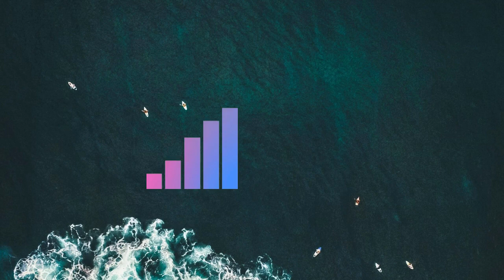Sarah Jansen - Far Away || Sync No Copyright Music || best free to use background music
❤️ ❤️Support Sarah Jansen:
Sarah Jansen - Far Away · [Calm Background Music]

"A calm hip-hop beat with emotional piano melodies and chill guitars." - Sarah Jansen

Other tracks by Sarah Jansen:
Insomnia, Miss You, Moments, Far Away,

Song:  Sarah Jansen - Far Away